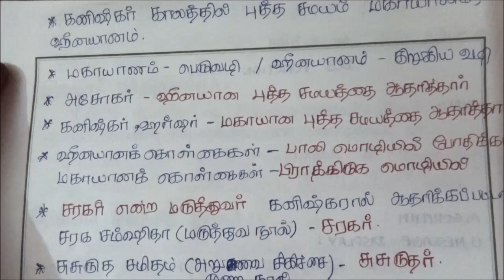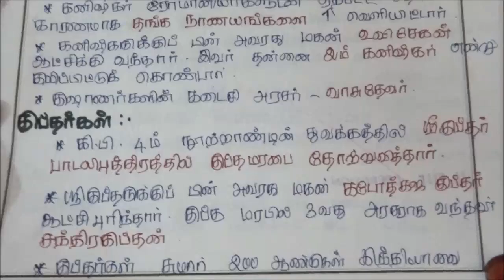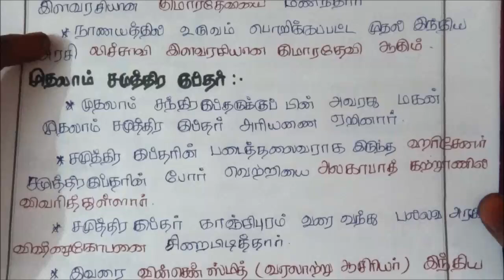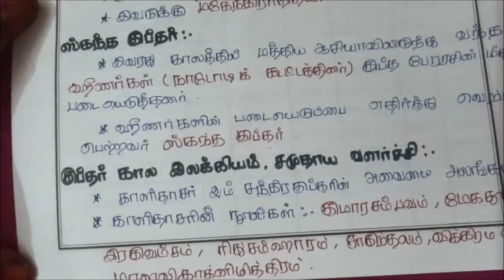Tnpsc History in Tamil - 4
This video shows how to study history topics in tamil language for tnpsc exams..